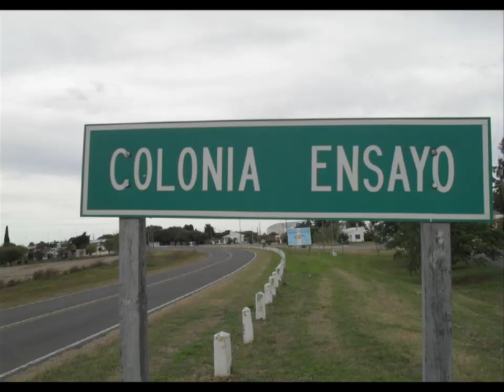La Colonia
Viaje de estudios con paisajes y conceptos. Comidas, yoga, companía amistosa. Tiempo para andar solo y para compartir aquello que cada uno cobija como arte.